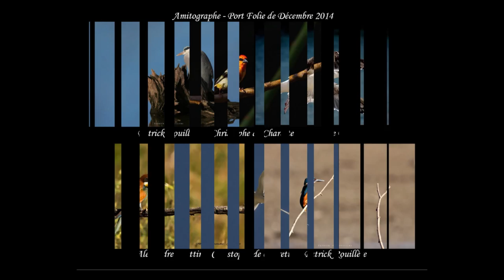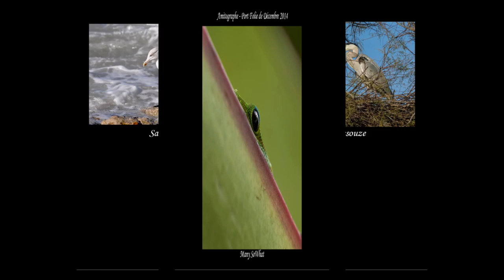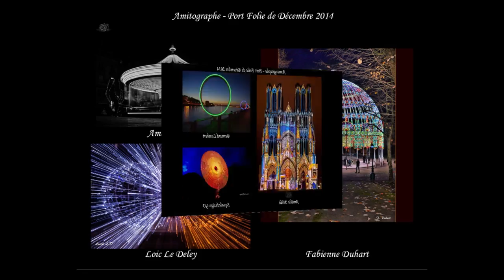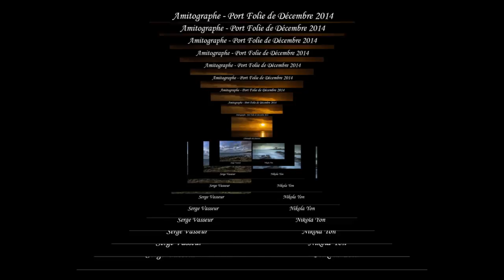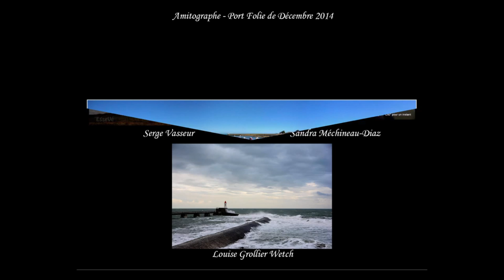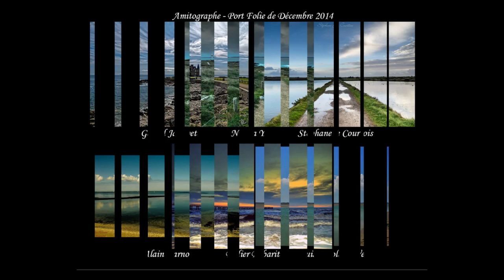port folie decembre 2014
Avec la participation de :
Alain Garnotel ;
Albert Cuvelier ;
Alex Bernard ;
Alexandre Frattini ;
Alexis Marcillaud ;
Amélie Mêlo ;
Andre Defaweux ;
Anne Venissac ;
Annie Camus ;
Bart Isback ;
Benoit Alluin ;
Bernard Lambert ;
Bernard Martin ;
Bianca Bellocq ;
Biquette Laur  ;
Cath Fleur ;
Christelle Gustiaux Tribillon ;
Christian Rauber ;
Christophe de Charette ;
Christophe Roisnel ;
Claude Alain Jambel ;
Claudine Mistral ;
Coene Cyril ;
Corinne Ottoki ;
Cynthia Luna ;
Didier Babarit ;
Djou Nien ;
Dominique Emery ;
Elise Newel ;
Eric Truchon ;
Fabienne Duhart ;
Francis M.Cattin ;
Franck Fillatre‎ ;
Franck Guillemotot ;
Frédéric Lefèvre ;
Gerard Janovet ;
Gilles Banck ;
Graigue Padawan ;
Grégory Audubert ;
Grégory Lamoitte ;
Gwenael le Bussy ;
Hell Klandestino ;
Jacques Vissouze ;
JCK de Broceliande ;
Jean Louis Delaborderie ;
Jean-Louis Poirier ;
Jean-Matthieu lyf ;
Jeremie Hkb ;
Jerome Chermont ;
Jerome Fontaine ;
Lilou Krkrw ;
Liva Olivier Razanadimby ;
Loic Le Deley ;
Louise Grolier-Wetch ;
Many SoWhat ;
Maryline Jeanvoine ;
Mathieu Vanstaeve ;
Melody Huguenin ;
Michael Courbet ;
Michael Salvato ;
Mireille Etchemendy Faurie ;
Naïssa B Artwork ;
Nathalie Piazza ;
Nikola Yon ;
Olivier Bain ;
Olivier Vasseur ;
Olivier Voisin ;
OO Guiz Oo ;
Pascal Chatel ;
Pascal Coquelet ;
Pascal Cornanguer ;
Patricia Maillard ;
Patrick Rouillère ;
Philippe Chaumel ;
Philippe Delattre ;
Philippe Rouby ;
Roberto BaixouledelaPena ;
Romano TamTamgo ;
Rose-line Simon ;
Sabie Bine ;
San Drine ;
Sandra Brunet ;
Sandra Méchineau-Diaz ;
Serge Richirt ;
Serge Vasseur ;
Skippy Le Grand Gourou ;
Sonia Horais ;
Sophie delecault ;
Sophie Delecaut ;
Squaledesign GO ;
Stef Betameche ;
Stéphane le Courtois ;
Sven Leveque ;
Tof Yenapas ;
Tyguiline Prt ;
Val Dom ;
Valérie Penard ;
Vincent Bernard